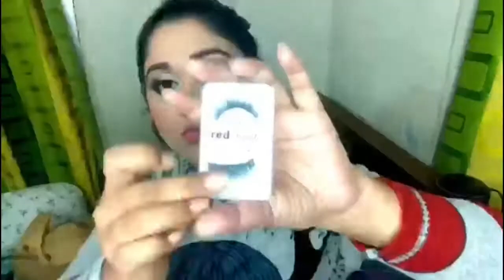Per pal and sliver gilter eyelook.is look amazing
Hi everyone